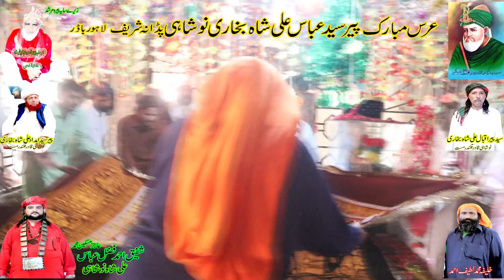ursmubarak زیرے سایہ پیرو مرشد سید پیر عباس علی شاہ نوشاہی پڈانہ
پڈھانہ شریف زیرے سایہ پیرو مرشد سید پیر عباس علی شاہ نوشاہی پڈانہ

Face book
Irfan mast